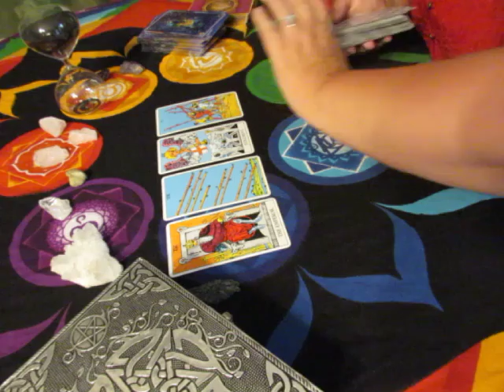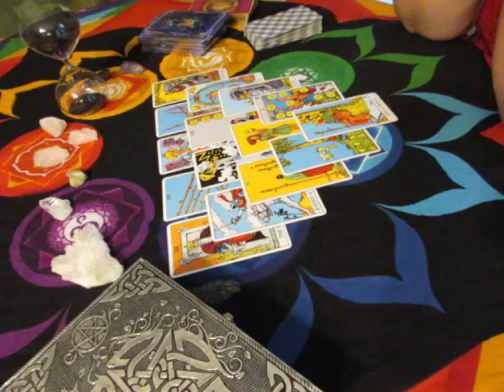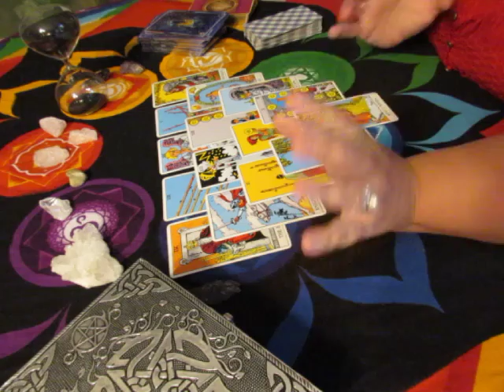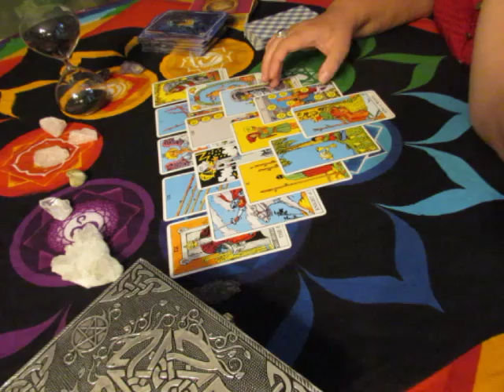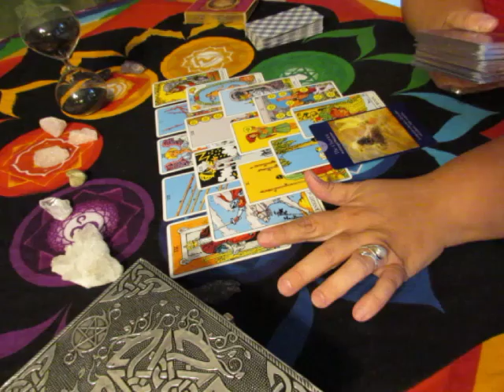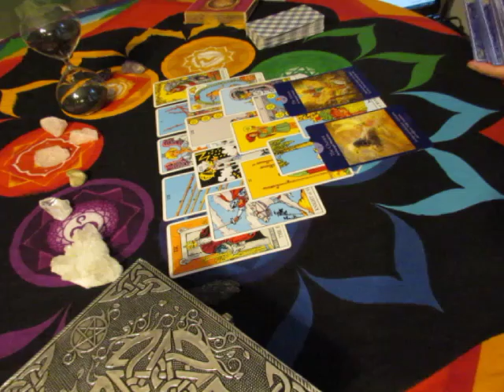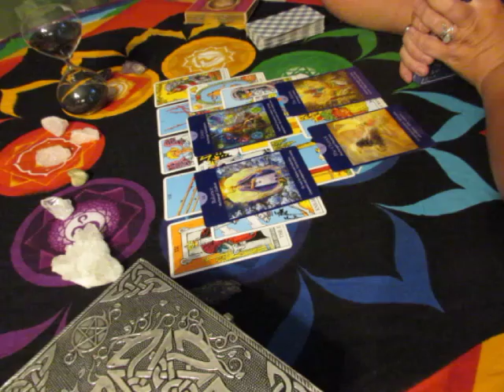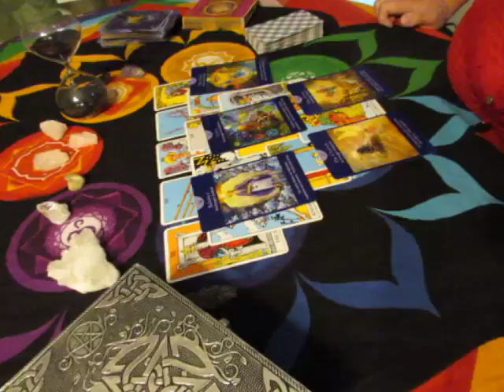~CAPRICORN~JULY 13th to 30th***LOVE***Tarot Reading***EXTREMES***